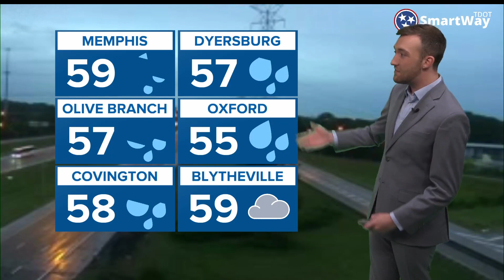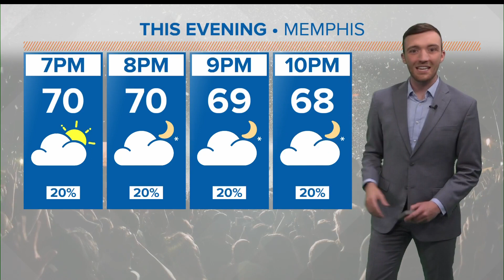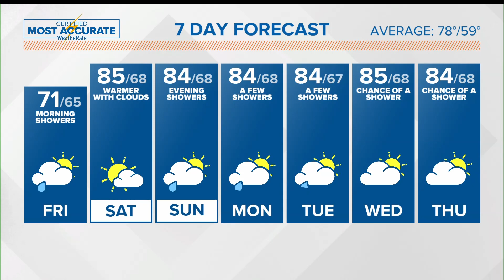Memphis area weather forecast: Rain this morning, but mostly dry for Beale Street Music Fest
Meteorologist Trevor Birchett says rain will continue Friday morning, but Friday evening will be dry. Dry weather will continue into Saturday.